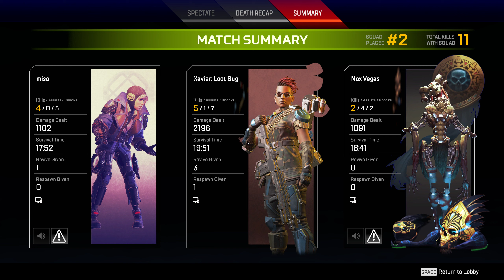Choke Hard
SO CLOSE... My heart almost beat out of my chest for this one.